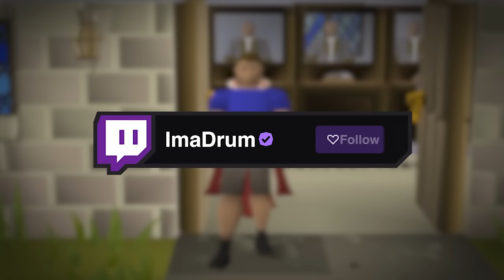100 Of The Hottest Elite Caskets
Download War Thunder for free and get the limited time bonus pack!

Music and SFX by Epidemicsounds